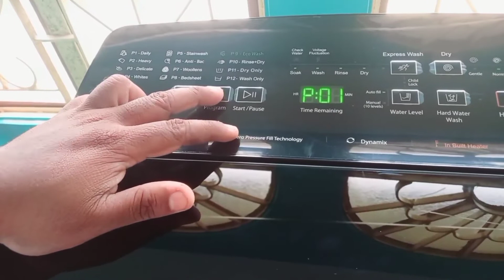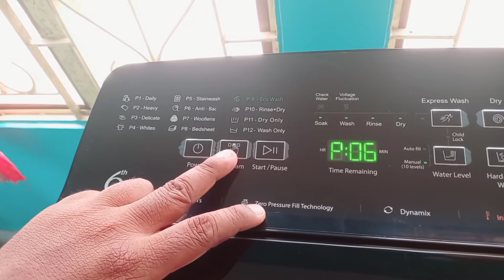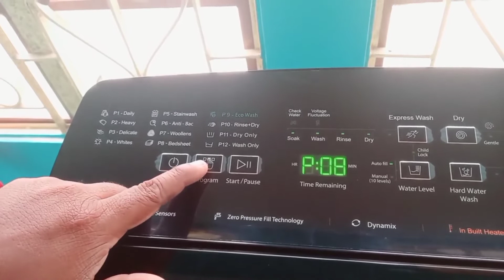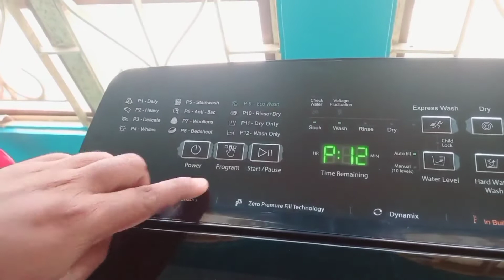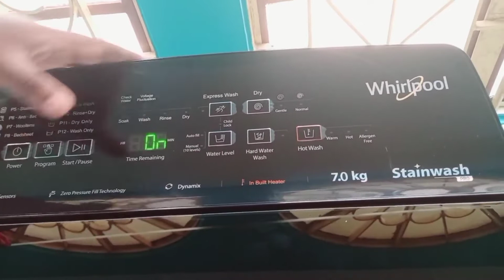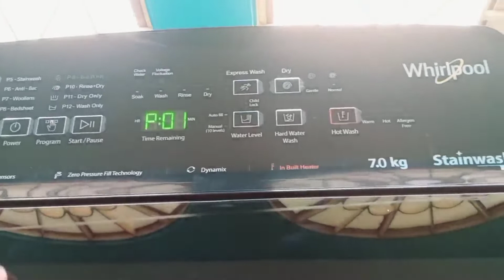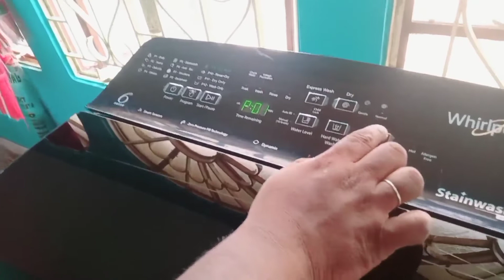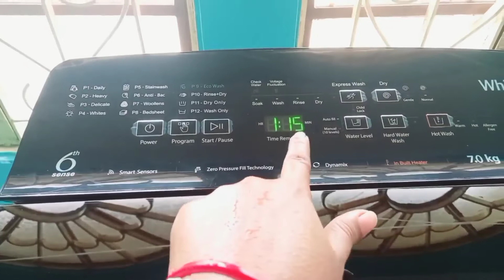Washing Machine টা কিনেই ফেলাম Monikar Life Style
Washing Machine টা কিনেই ফেলাম
Monikar Life Style